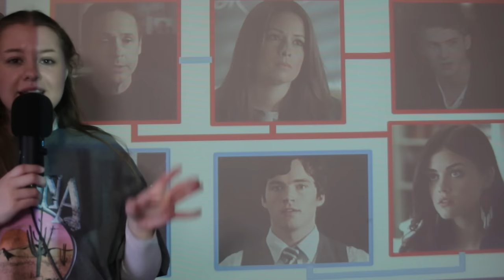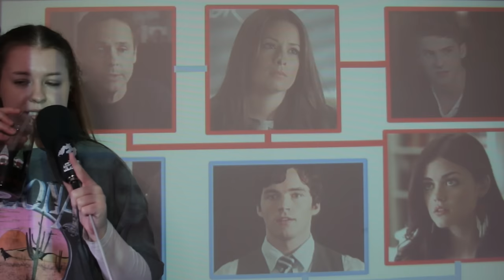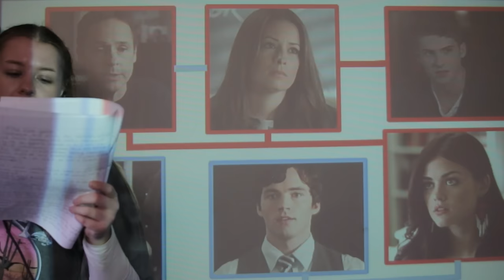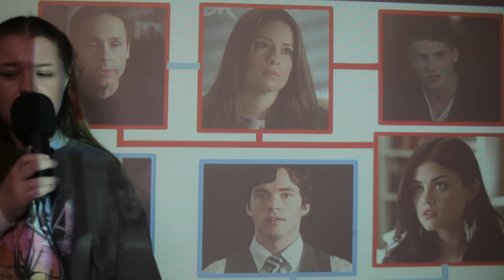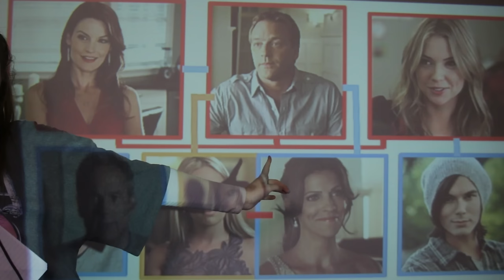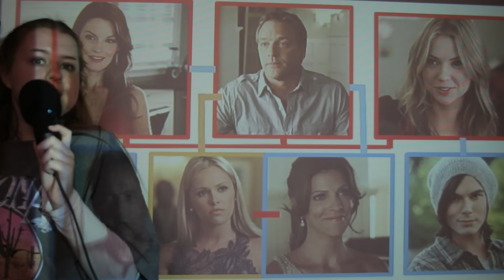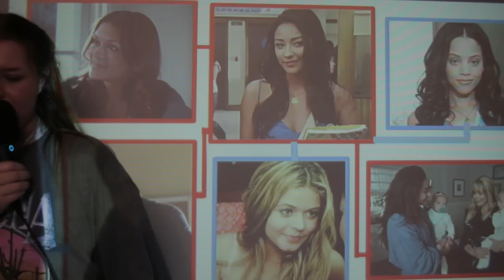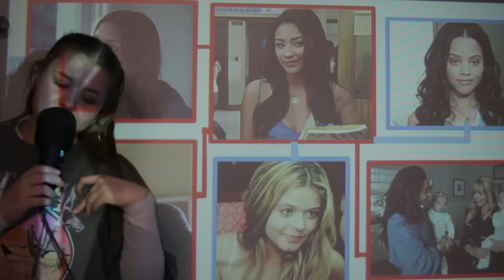the parents of pretty little liars [PART 1]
Socials ~